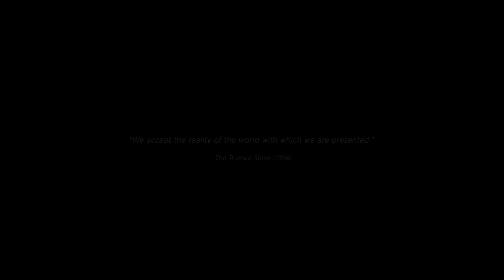Raja Meziane - Global P**** [Visioloop]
Thanks to:
Antonín & Radek Bukovec
Executive producer: Alexandra
Camera: Evžen
Lyrics:  Raja Meziane
Beat: Dee Tox